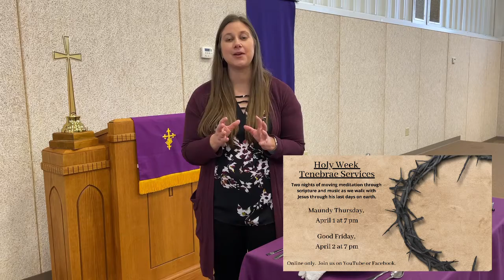Join us for Holy Week at VUMC!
Make plans to join us for Holy Week Services both outdoors and online. Find out more from Pastor Lauren in this short video! Outdoor Worship begins on Sunday, March 28 at 10 am in the parking lot! Maundy Thursday and Good Friday Services will be online at 7 pm each night, April 1 and April 2. Then Easter Sunday, April 4, we'll meet for Parking Lot worship at 10 am and an Easter Egg hunt will follow!